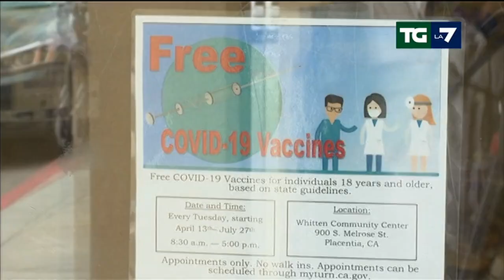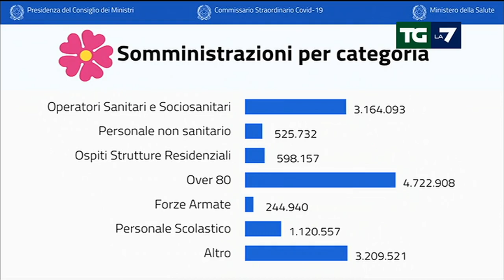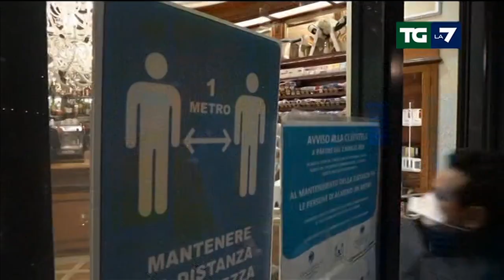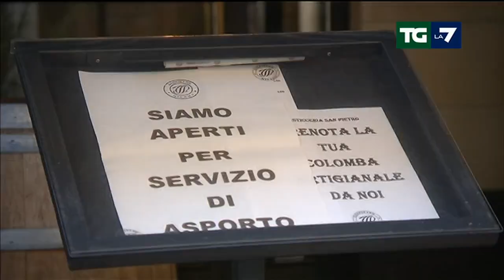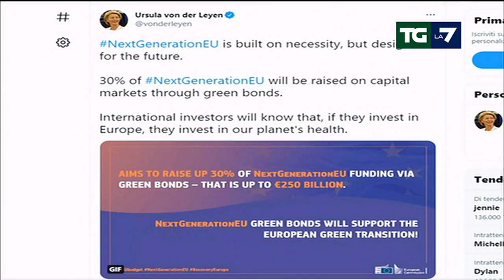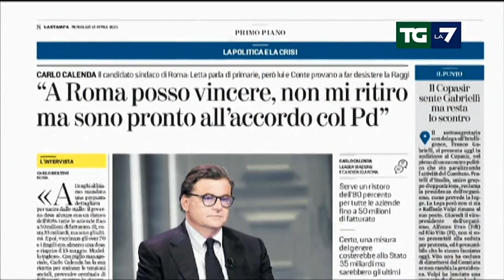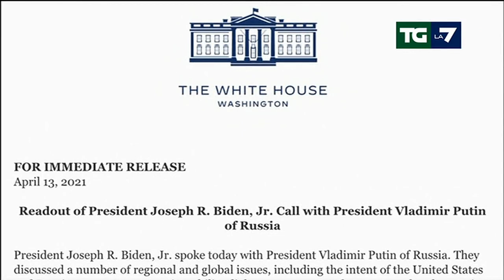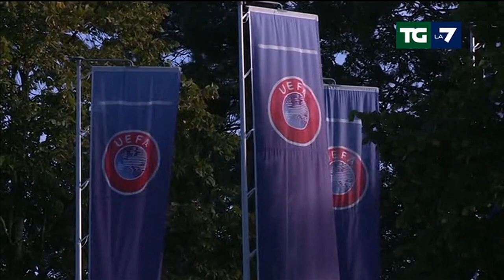Edizione delle ore 13.30 del 14/04/2021